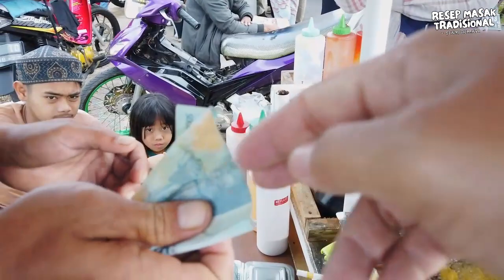LARIS MANIS!! JUALAN KENTANG CUMA 3 JAM OMSETNYA 30JT/BULAN😍| INDONESIAN STREET FOOD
Potensi Jualan Kentang Spiral/Uril :
- Harga/tusuk : 5rb, = Omset 1 Juta/hari
- 1 Juta x 30hari = 30jt/bulan
Omset bisnis Kentang Uril ini sampai 30jt perbulan 😍😇🥳